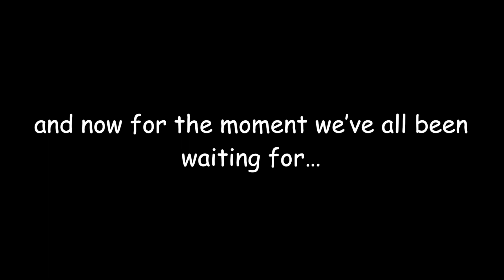I GRADUATED. FINALLY.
advice: fake it till u make it